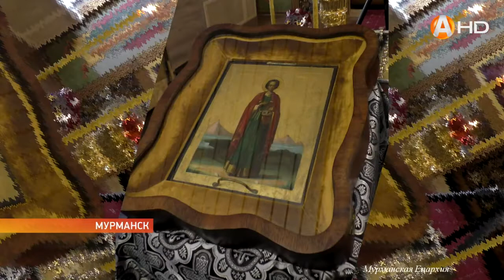Митрополит Митрофан передал Пантелеимоновской церкви Мурманска древнюю икону Великомученика Пантелеи